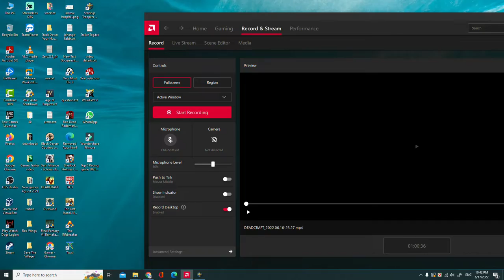Campaign Kwalasha Mission Hole Patrol Starship Troopers Terran Command Gameplay - Starship Troopers